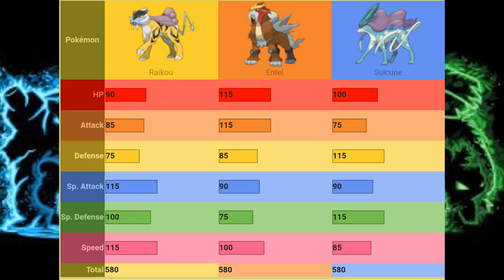Who are Legendery Beast Pokémon ?? Hindi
POKEMON IS OWNED BY SHOPRO
Pokémon (ポケモン Pokemon), abbreviated from the Japanese title of Pocket Monsters (ポケットモンスター Poketto Monsutā) and currently advertised in English as Pokémon: The Series, is a Japanese anime television series, which has been adapted for the international television markets, concurrently airing in 98 countries worldwide.[2] It is based on Nintendo's Pokémon video game series and is a part of the Pokémon franchise.
POKEMON IS
Studio
OLM, Inc.
Team Ota (1997–2006)
Team Iguchi (2006–2009)
Team Kato (2010–present)
Licensed by
NA
4Kids Entertainment (1998–2006)
The Pokémon Company International (2006–present)
Original network
TV Tokyo